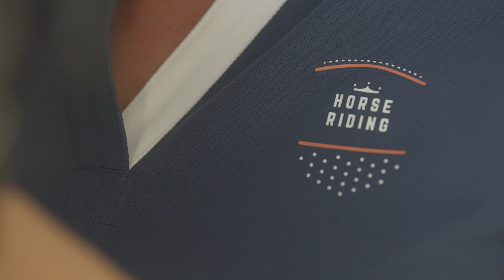Decathlon UK: Fouganza, Spring/Summer 19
Introducing our new Spring/Summer horse riding collection for 2019 by Fouganza, exclusively at Decathlon.